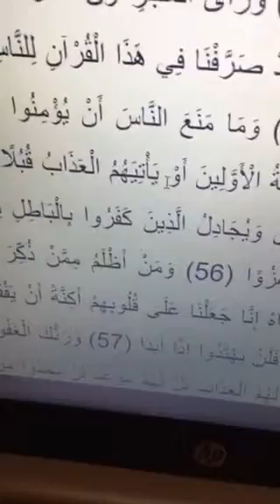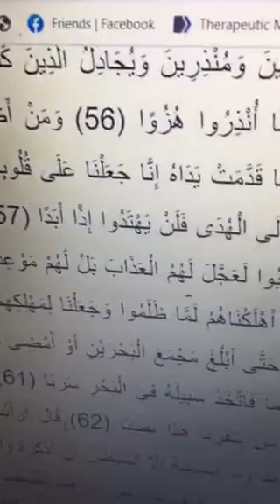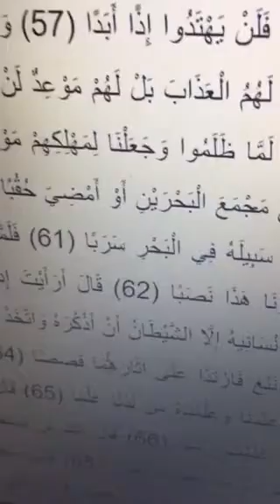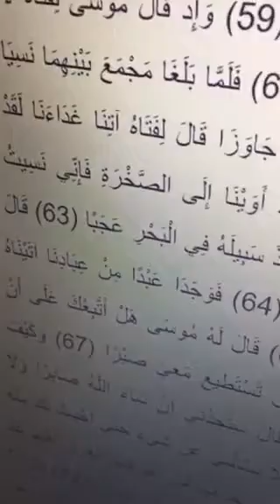سورة الكهف 55-62 رعد الكردي وانا 4/2021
وَمَا مَنَعَ النَّاسَ أَنْ يُؤْمِنُوا إِذْ جَاءَهُمُ الْهُدَى وَيَسْتَغْفِرُوا رَبَّهُمْ إِلَّا أَنْ تَأْتِيَهُمْ سُنَّةُ الْأَوَّلِينَ أَوْ يَأْتِيَهُمُ الْعَذَابُ قُبُلًا (55) وَمَا نُرْسِلُ الْمُرْسَلِينَ إِلَّا مُبَشِّرِينَ وَمُنْذِرِينَ وَيُجَادِلُ الَّذِينَ كَفَرُوا بِالْبَاطِلِ لِيُدْحِضُوا بِهِ الْحَقَّ وَاتَّخَذُوا آيَاتِي وَمَا أُنْذِرُوا هُزُوًا (56) وَمَنْ أَظْلَمُ مِمَّنْ ذُكِّرَ بِآيَاتِ رَبِّهِ فَأَعْرَضَ عَنْهَا وَنَسِيَ مَا قَدَّمَتْ يَدَاهُ إِنَّا جَعَلْنَا عَلَى قُلُوبِهِمْ أَكِنَّةً أَنْ يَفْقَهُوهُ وَفِي آذَانِهِمْ وَقْرًا وَإِنْ تَدْعُهُمْ إِلَى الْهُدَى فَلَنْ يَهْتَدُوا إِذًا أَبَدًا (57) وَرَبُّكَ الْغَفُورُ ذُو الرَّحْمَةِ لَوْ يُؤَاخِذُهُمْ بِمَا كَسَبُوا لَعَجَّلَ لَهُمُ الْعَذَابَ بَلْ لَهُمْ مَوْعِدٌ لَنْ يَجِدُوا مِنْ دُونِهِ مَوْئِلًا (58) وَتِلْكَ الْقُرَى أَهْلَكْنَاهُمْ لَمَّا ظَلَمُوا وَجَعَلْنَا لِمَهْلِكِهِمْ مَوْعِدًا (59) وَإِذْ قَالَ مُوسَى لِفَتَاهُ لَا أَبْرَحُ حَتَّى أَبْلُغَ مَجْمَعَ الْبَحْرَيْنِ أَوْ أَمْضِيَ حُقُبًا (60) فَلَمَّا بَلَغَا مَجْمَعَ بَيْنِهِمَا نَسِيَا حُوتَهُمَا فَاتَّخَذَ سَبِيلَهُ فِي الْبَحْرِ سَرَبًا (61) فَلَمَّا جَاوَزَا قَالَ لِفَتَاهُ آتِنَا غَدَاءَنَا لَقَدْ لَقِينَا مِنْ سَفَرِنَا هَذَا نَصَبًا (62